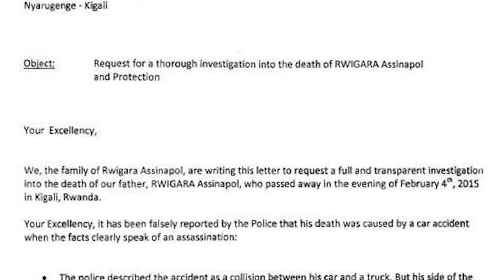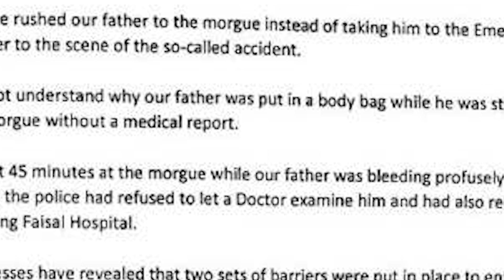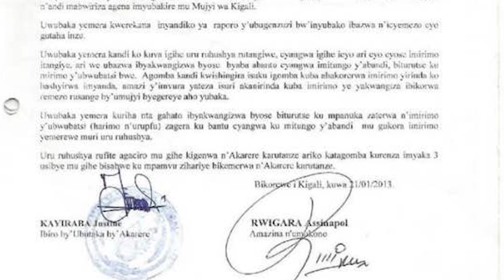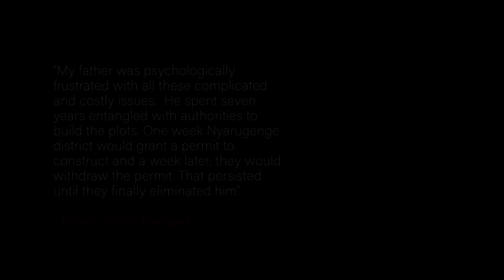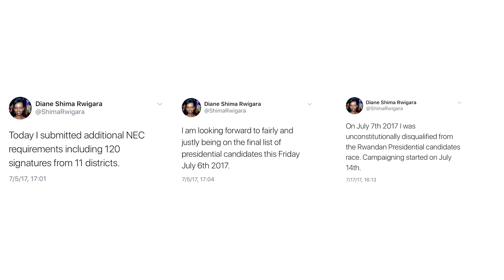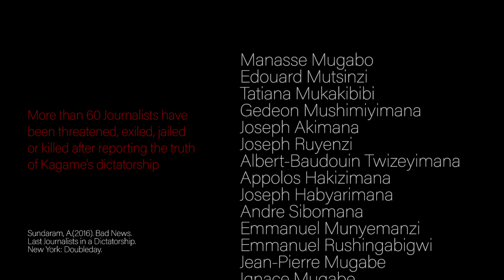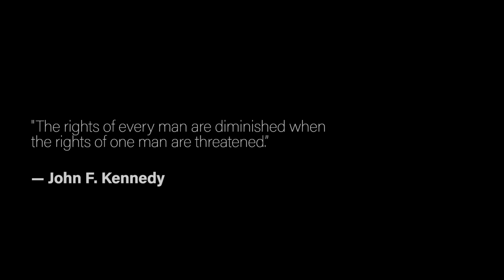*Please look to new video* Diane Rwigara, persecuted under Dictator Paul Kagame in Rwanda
It had come to our attention that two photos had the image and names mislabeled accidentally, thus a new video has been released with the correction.

Paul Kagame and his ongoing human rights violations in Rwanda specifically to DianeRwigara and her family